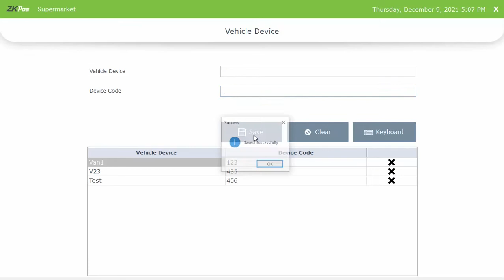Van Sale - Van Device Creation.